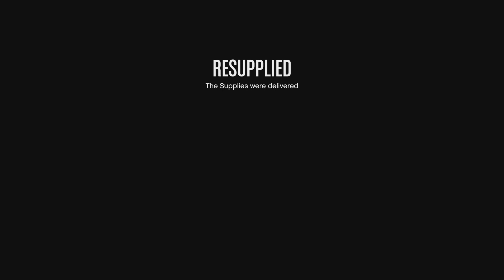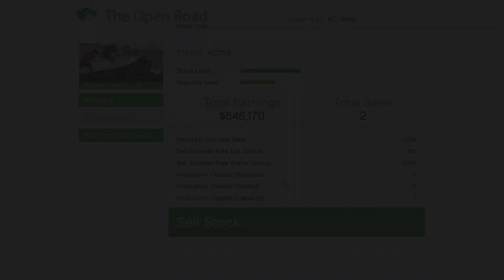GTA online double resupply for my meth business